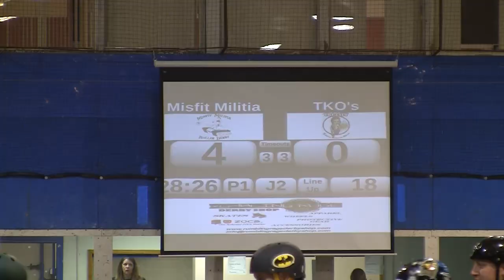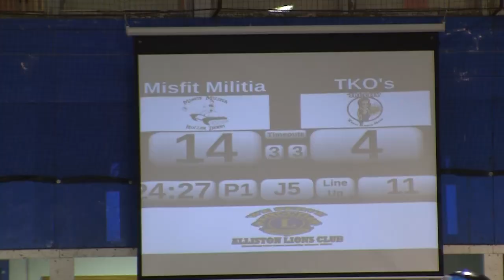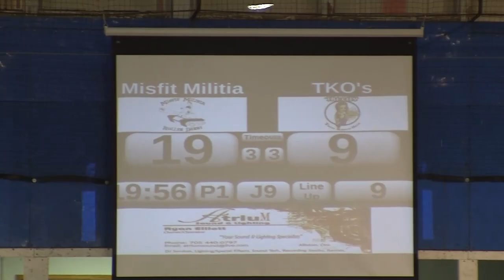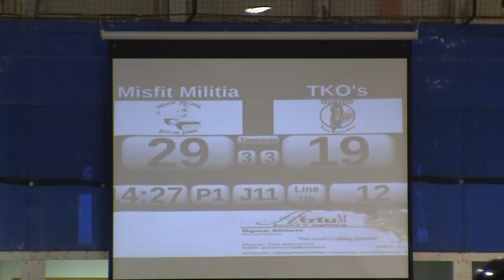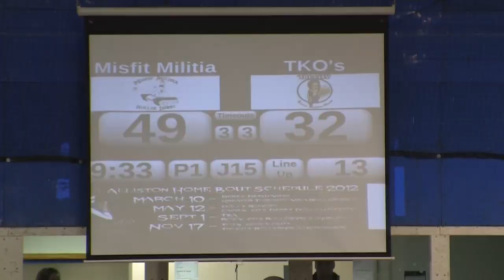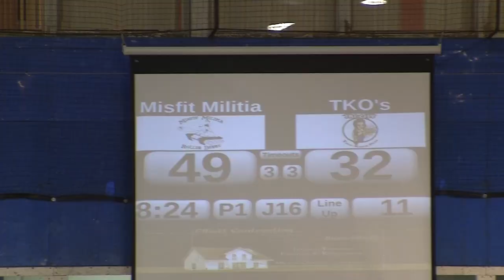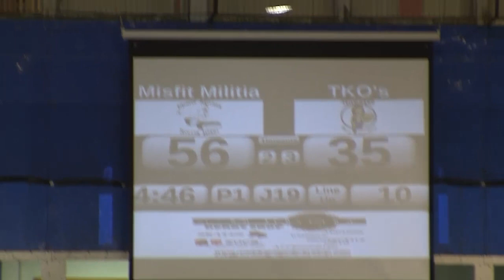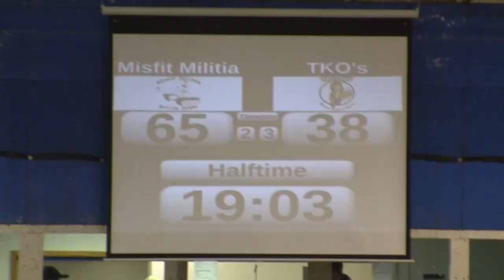RDD Misfit Militia vs TCRG Total Knock Outs P1 17 Nov 2012 Roller Derby